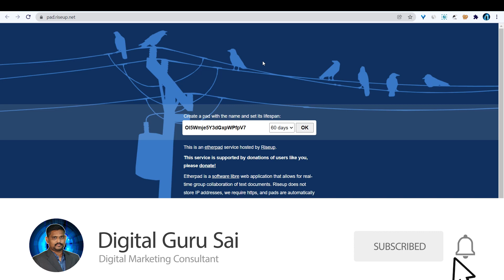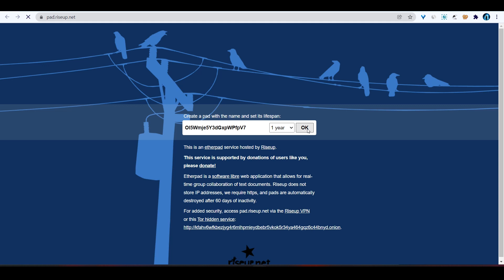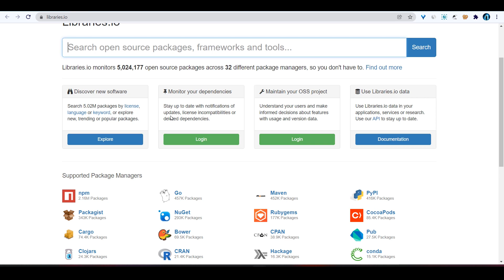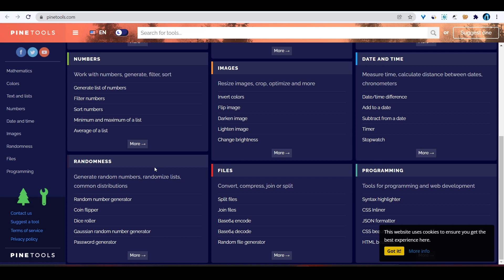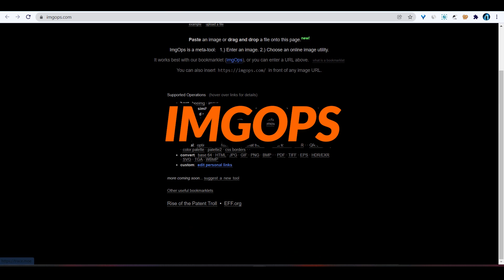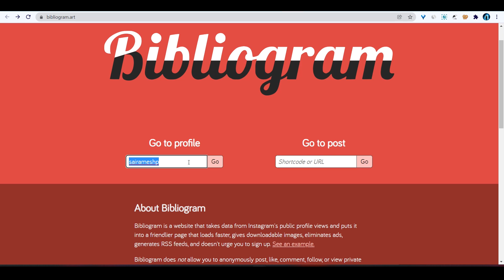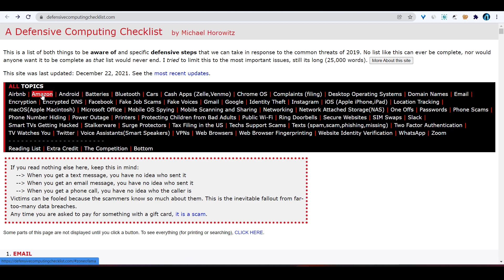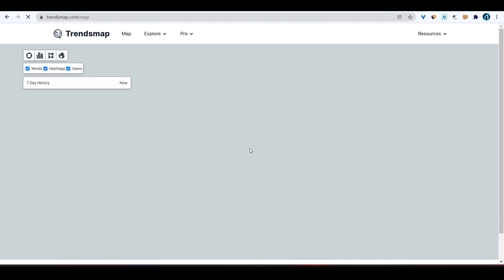INTERESTING WEBSITES || Amazing & Cool Websites 2022 || you Didn't Know Existed || Visit Today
Primary Author and Founder of Digital Guru Sai: Sai Ramesh P